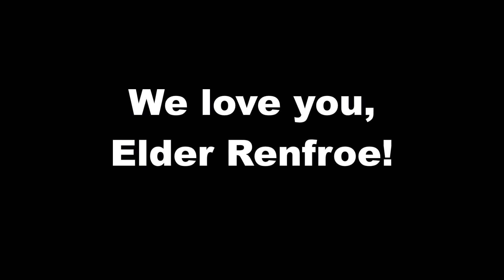Elder Renfroe Mission Farewell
So many family members supported Truman on the day of his farewell talk in church!  It rained, the pork didn't get smoked in time, we made a mad, ox-in-the-mire scramble and bought hamburgers, and there were 37 people crammed in our tiny house . . .

But it was THE BEST TIME.

Thanks for loving and supporting us so well!  Families are forever!